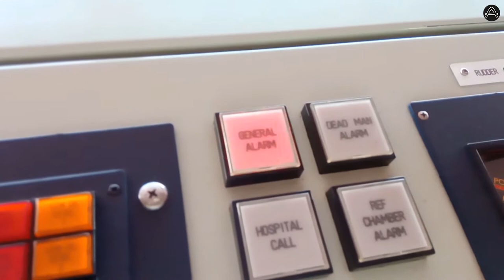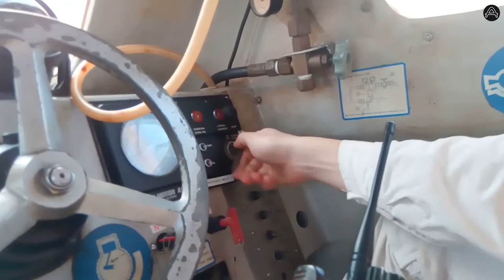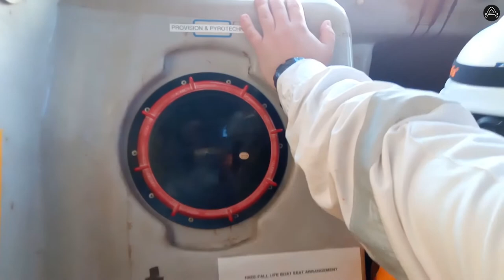ABANDON SHIP DRILL | LIFE BOAT TRAINING | SHIP VLOG 08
Drills are carried out on-board ship every week to train crew and prepare them for emergency situations. All people know their role to play and keep practicing in the drill so that same can be applied without anuy delay during actual mishappening.
No one ever thinks of abandoning a ship. This would be the worst moment for a master when things on ship gets uncontrollable such as fire on ship. However, people must be prepared for this. This vlog of Abandon ship drill is for you to give little idea for quick actions and role to play for fast evacuation when the emergency situation comes.

Audio- No audio used.

For posting this or any other video to other pages, follow these-
1. Add Instagram tag/link, facebook tag/link and youtube video link to the channel/video in the description.
2. No manipulation with footage/video element
(All links above).

Support by donating here.
UPI-
ankitanand2011@okhdfcbank
ankitanand2011@pingpay